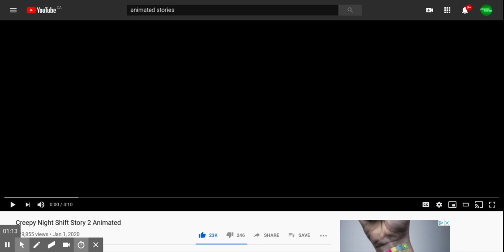let's start the year off with something scary